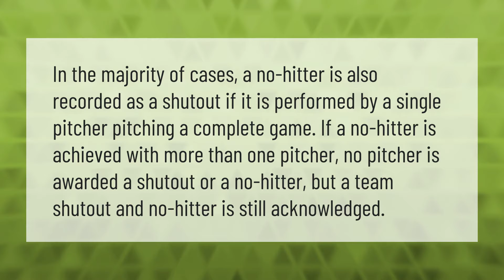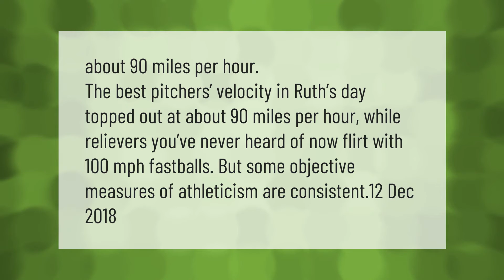What is the difference between a no hitter and a shutout?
00:00 - What is the difference between a no hitter and a shutout?
00:37 - How fast did Babe Ruth throw a baseball?
01:08 - Has anyone ever pitched a 27 pitch game?

Laura S. Harris (2021, April 25.) What is the difference between a no hitter and a shutout?
    AskAbout.video/articles/What-is-the-difference-between-a-no-hitter-and-a-shutout-239947